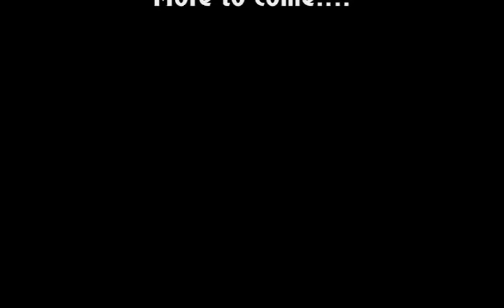Trap Prep...The dying process